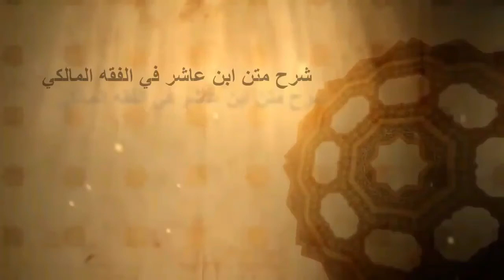شرح متن المرشد المعين للعلامة سيدي ابن عاشر(فرائض الغسل ج 1) محمد برة المجلس 43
43شرح متن المرشد المعين على الضروري من علوم الدين للعلامة سيدي ابن عاشر(فرائض الغسل ج 1) محمد برة المجلس
عناصر الدرس
- بعدما فرغ الناظم -رحمه الله من الكلام على الوضوء وفرائضه وسننه ونواقضه شرع يتكلم في بيان أحكام الطهارة الكبرى وقدم الصغرى لأنها تتكرر كثيرا وأنها في نظري من قبيل تقديم التصور على التصديق،حتى يتصور حقيقة الوضوء الذي يكون قبل الغسل
- عادة علمائنا أنهم يذكرون باب الغسل في كتاب الطهارة لأنه نوع من أنواعها فهو طهارة من الحدث الأكبر
- جواب عن سؤال علمي منهجي:إذا كان الغسل طهارة كبرى والوضوء طهارة صغرى فالأنسب أن يُبدأ بالكبرى قبل الصغرى لأن الصغرى تندرج تحت الكبرى...من وجهين :- الوجه الأول أن الفقهاء والمحدثين قدموا الوضوء على الغسل مراعاة لترتيب القرآن
- الوجه الثاني أن الوضوء يقع أكثر من الغسل فهو أعم للحاجة إلى بيانه
-  الطهارة الظاهرة والباطنة أربع مراتب مع بيان ذلك
- حقيقة الغسل عند أهل الله الانسلاخ عما سوى الله حتى لايبقى للمتطهر في الموجد إلا موجده ويفنى العبد عن نفسه وأبناء جنسه
- تعريف الغسل لغة فهوبالضم اسم للماء الذي يغتسل به، ويطلق على الفعل،وهو بالفتح مصدر غسل غسلاوغًسلا ويطلق على الاغتسال على الفعل وهوسيلان الماء على الشيء مطلقا وبالكسر يطلق على مايغسل به من صابون ونحوه
- حقيقة الغسل من حيث مقاصده التربوية والأسرار الربانية
- تقرير أبيات الناظم رحمه الله وتحرير كلامه
- تعريف الغسل وحكمه والحكمة منه
- أنواع الغسل من حيث الحكم أربعة ومواضعه
- فرائض الغسل مع الشرح والبيان والدليل والتعليل